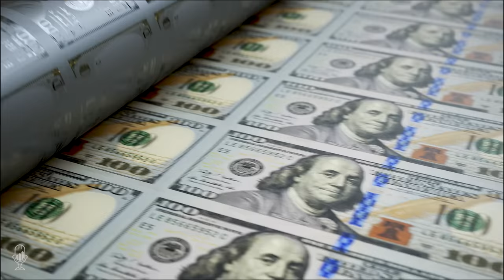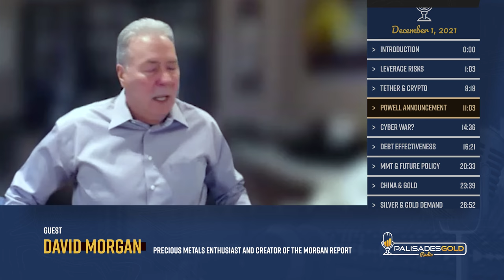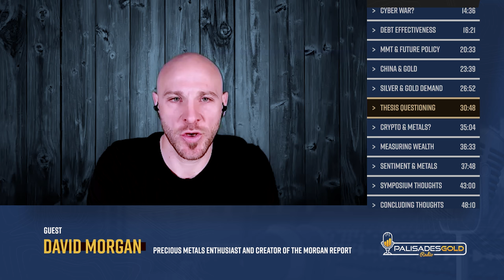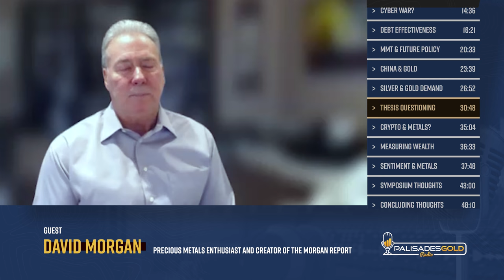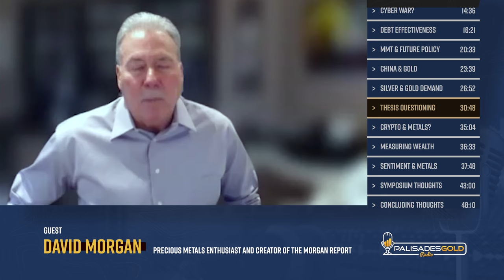David Morgan: We are in Need of a Great Financial Reset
Tom welcomes back experienced silver investor David Morgan to the show. David discusses the excessive risk created by the use of margin in markets. Excessive leverage led to the 1929 crash and the great depression. Investors can be wiped out if they are not careful.

David is investigating the excess leverage in the crypto markets. He is concerned that Tether is carrying outsized risks regarding their supposed cash reserves. Diversification is important and you shouldn't have all your eggs in one market.

David believes the Fed is always behind the curve on the market. All they can do is talk about their future actions but most of the talk is nearly meaningless. We could have extreme inflation in some assets while other sectors become deflationary. The next war could be cyber-related with severe economic consequences.

At some point, we will reach a psychological breaking point where everyone loses faith in government. When a large enough portion of the population reaches this tipping point then the selling begins. Markets today are extremely fragile but are backstopped by the Fed. They will continue to work until they don't and monetary history indicates they won't end well. "We just continue to put our finger in the dyke and believe we can hold it forever. Nothing lasts forever. Certainly a corrupt, obscene, elite-run monetary system beholden to the very few... cannot last."

David discusses the logical way to restructure the system. It's quite unlikely that this could happen as the political will does not exist. Their 'solution' is to create an even worse system of control.

Monetary history suggests that he who has the gold makes the rules. Today, that would put China in a very good position.

David discusses the paper in the futures markets and compares it to the retail market. Most commodity market terms state that they can force delivery in cash.

Lastly, David says, "Appreciate what you have because it's the key to happiness."

Time Stamp References:
0:00 - Introduction
0:30 - Leverage Risks
7:45 - Tether & Crypto
10:40 - Powell Announcement
14:00 - Cyber War?
16:00 - Debt Effectiveness
20:10 - MMT & Future Policy
23:30 - China & Gold
27:00 - Silver & Gold Demand
30:30 - Thesis Questioning
34:30 - Crypto & Metals?
36:00 - Measuring Wealth
37:30 - Sentiment & Metals
42:40 - Symposium Thoughts
47:30 - Concluding Thoughts

Talking Points From This Week's Episode
 - Leverage and collapse risk in markets.
 - Why Fed talk is mostly meaningless.
 - Inflation and the psychological breaking point.
 - China's gold and paper derivatives in commodity markets.

David is a precious metals enthusiast with degrees in finance and engineering, and he originated The Morgan Report. This monthly report covers economic news, the global economy, and substantial capital gains by investing in the Resource Sector. The Model Portfolio includes top-tier, mid-tier, speculative, and special situations.

David considers himself a big-picture macroeconomist whose main job is education — educating people about honest money and the benefits of a sound financial system.

A dynamic, much-in-demand speaker worldwide, he has appeared on CNBC, Fox Business, and BNN in Canada. He has interviewed- The Wall Street Journal, Futures Magazine, Investing Rules, and numerous other publications.

As publisher of The Morgan Report, he has appeared on CNBC, Fox Business, and BNN in Canada. He has been interviewed by The Wall Street Journal, Futures Magazine, The Gold Report, and numerous other publications.